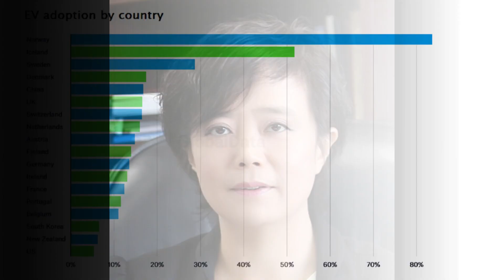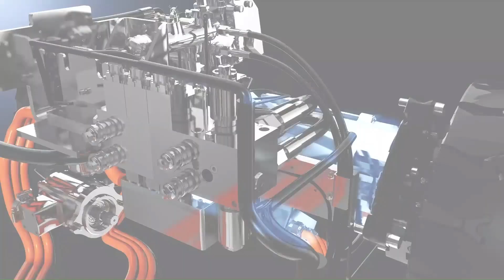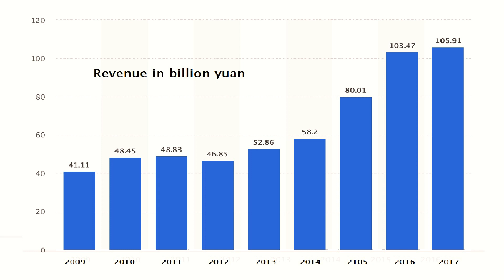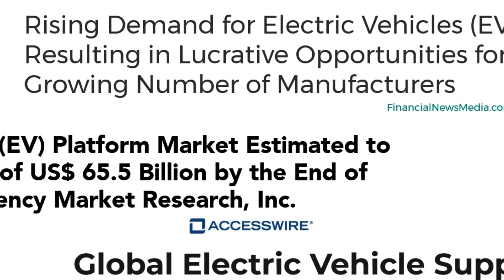Uncovering the Industry Disruptor The Rise of BYD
BYD is the fasted growing automobile company in the world and is the only company in the same league as Tesla.  We reveal its early years as a rechargeable battery and electrified bus manufacturer through its journey to become a leader in EVs and energy storage and will continue to rival Tesla and dominate the rest.